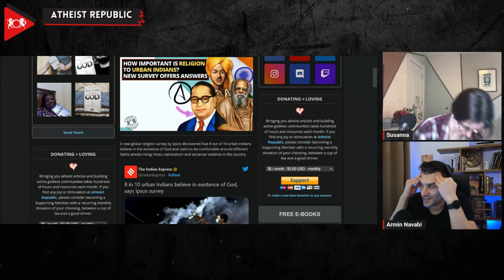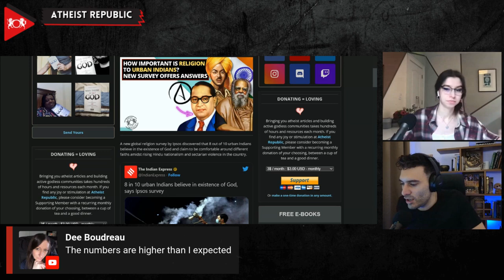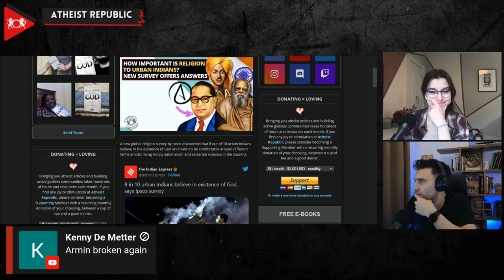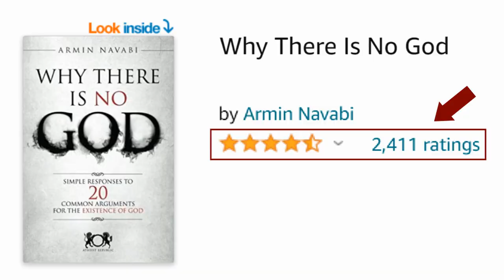How Important Is Religion To Urban Indian? New Survey Offers Answers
According to a recent survey by Ipsos, 8 out of 10 urban Indians believe in God and embrace different faiths. The survey, titled "Global Religion 2023; Religious Beliefs Around the World," was conducted in 26 countries, including India, and involved interviews with over 19,000 adults aged 18 and above. In India, 86% of urban respondents believe that religious practices are crucial for leading a moral life, and 83% feel that religion helps them overcome life's challenges. Furthermore, 8 out of 10 urban Indians think that religious individuals are happier, and 86% believe that religion defines their identity. However, 73% of surveyed Indians feel that religion does more harm than good, surpassing the global average of 47%. Despite the rise of religiously unaffiliated individuals in countries like the United States, 99% of Indians identified with a religion, with only 1% being unaffiliated. Unfortunately, the survey also highlighted that 73% of urban Indians lose respect for those who do not believe in a religion or God.

Source:
How Important Is Religion to Urban Indians? New Survey Offers Answers
Location: India